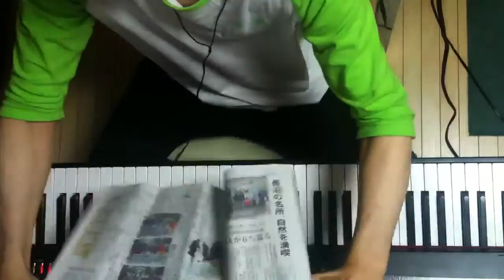2014.05.17 Aratori ex atonal 2